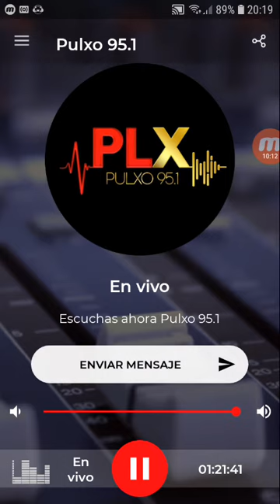coki ramirez en fernet con coki pulxo 951 parte 4 07-11-2019